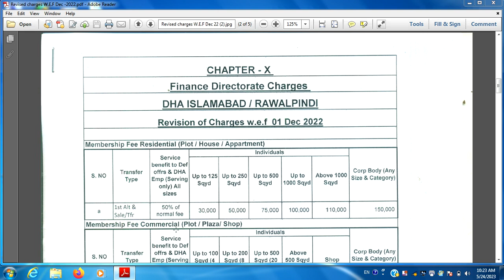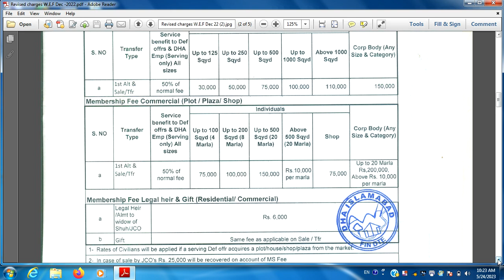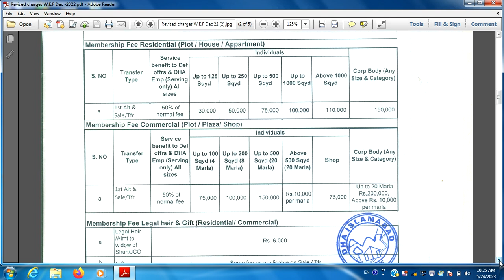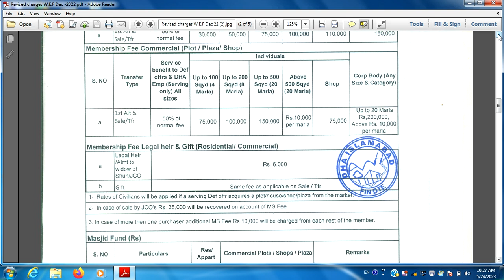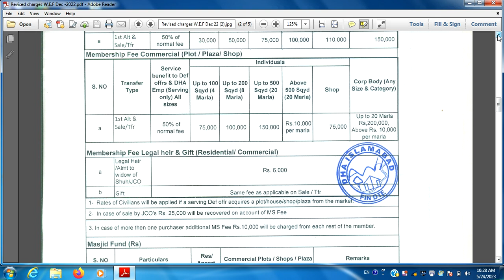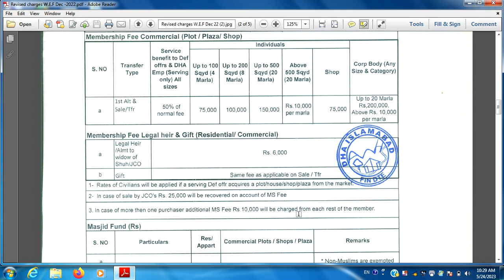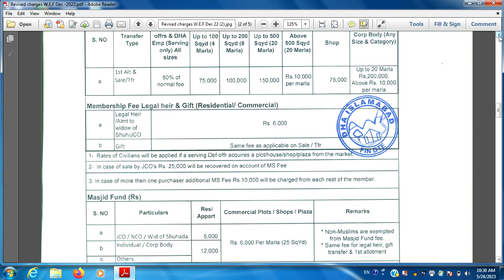Membership Fee DHA For Residential, Commercial & of Legal Heir, DHA Islamabad-Rawalpindi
Full playlist on DHA Islamabad Property transfer process, membership, fees & Fines